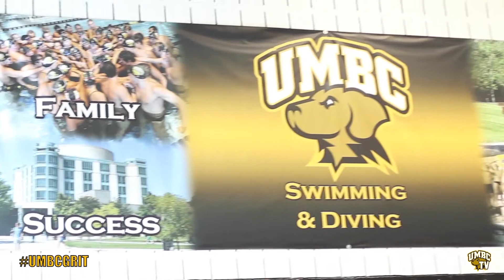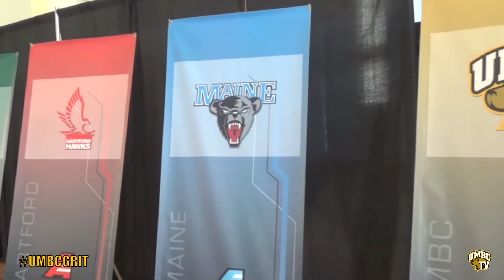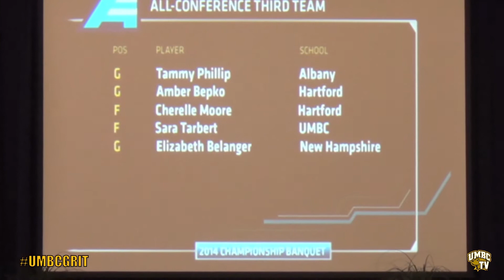UMBC Retriever Roundup Episode 6